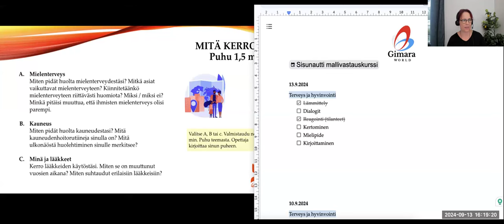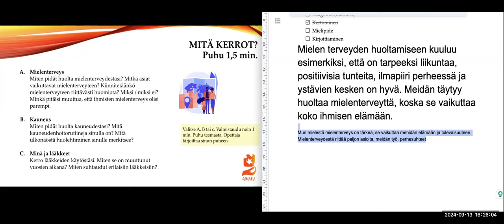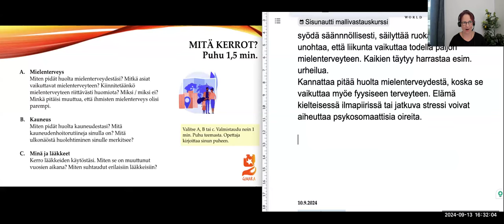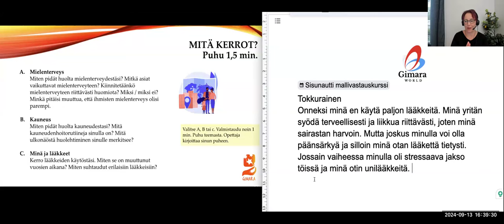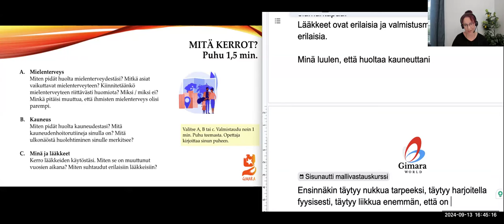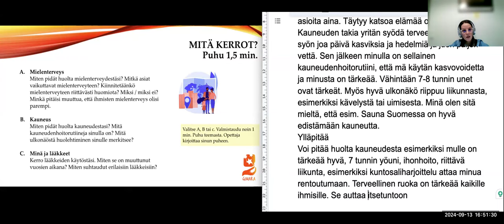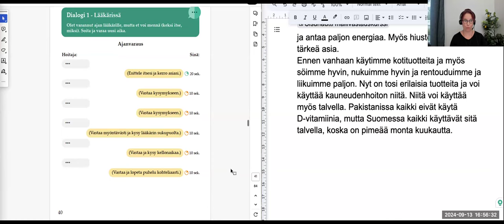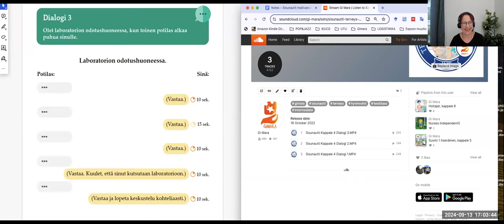Opi suomea! Sisunautin mallivastauskurssi, osa 8 (Intermediate)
Teema Theme: Terveys ja hyvinvointi
Osateema Part theme: Kertominen ja yksi dialogi
Taso Level: Keskitaso